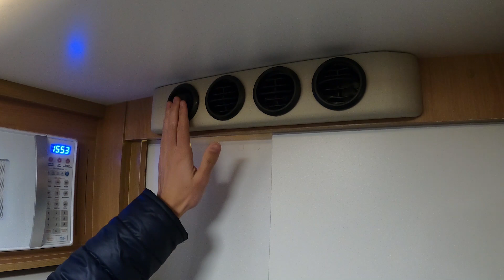O TOLDO É UM ITEM DE SÉRIE OU OPCIONAL? - SANTO INÁCIO MOTORHOMES